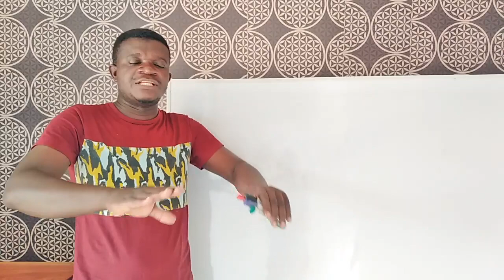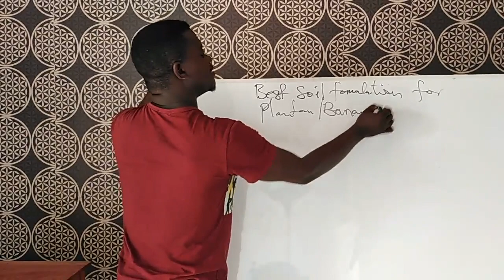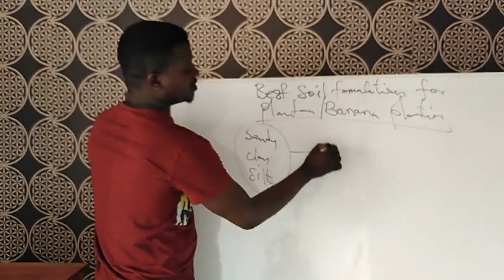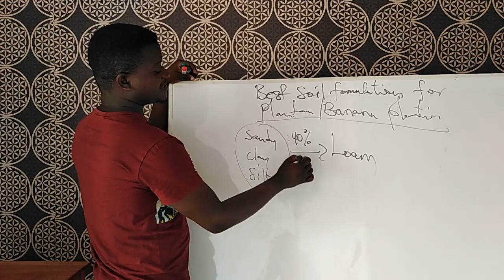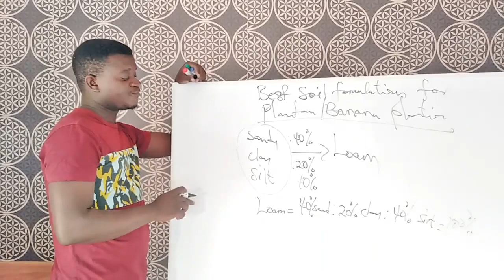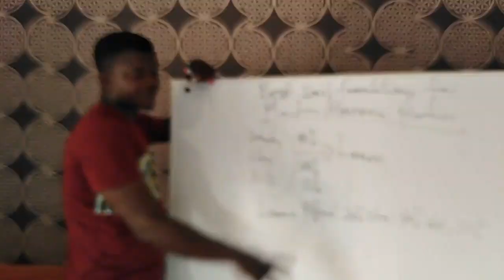How To Formulate Soil For Banana Plantain Farming For Good Yield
This video Shows How to Formulate best soils for optimum growth and development